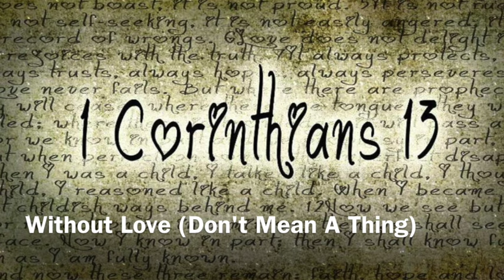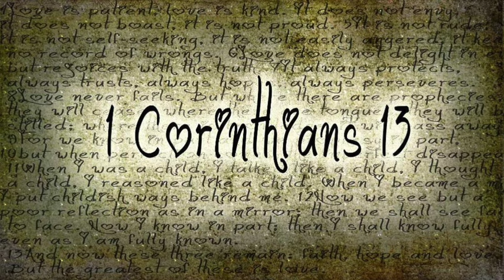Without Love (Don't Mean A Thing)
This video is about Without Love (Don't Mean A Thing)